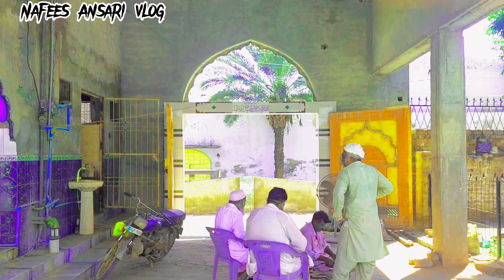آج آپ مسجد کی تعمیر دیکھے